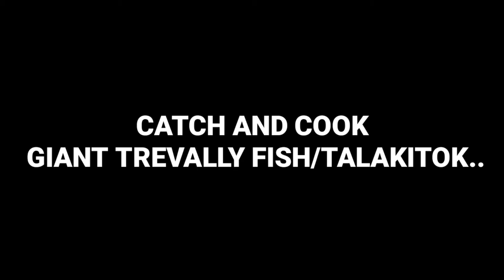HOW TO CATCH GIANT TREVALLY FISH/BIG TALAKITOK | ANCHORAGE FISHING | VID#19 BULK CARRIER | WE RIDEtv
4 Days anchorage at Haypoint,Australia,We try fishing using small fish bait,and we are very to catch this giant trevally..